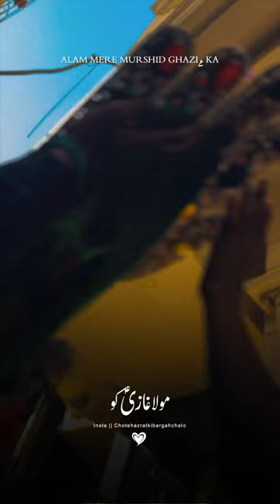Main Dil Ka Haal Sunata Hun